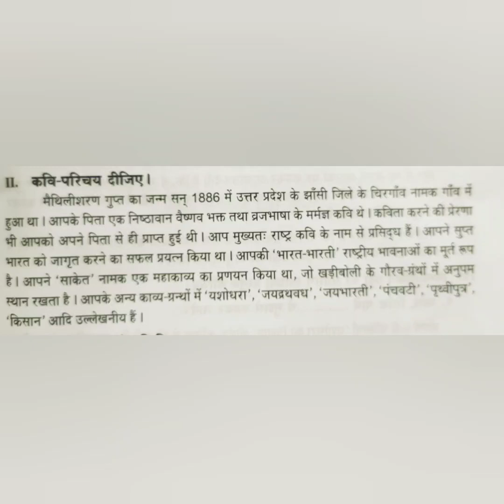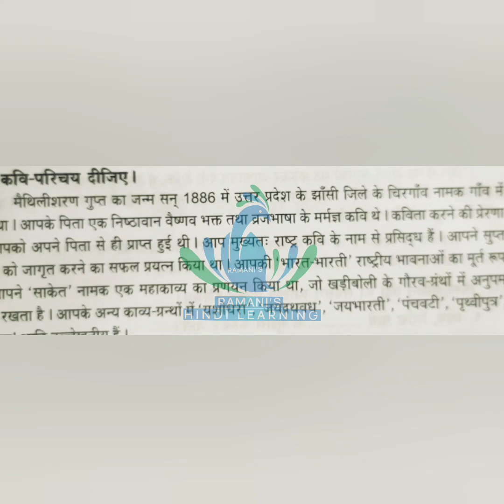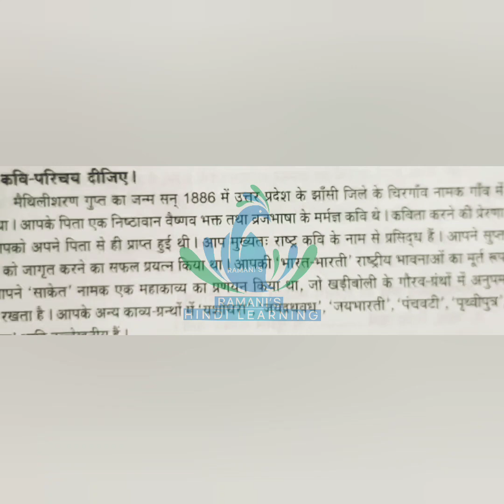New Praveshika / मैथिली शरण गुप्त - कवि परिचय / पद्य/ Explanation in Tamil